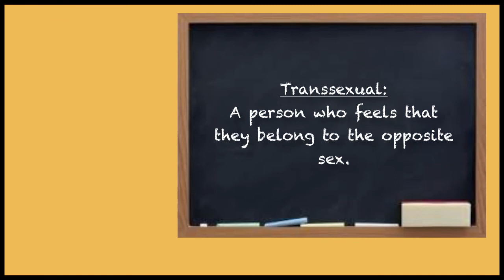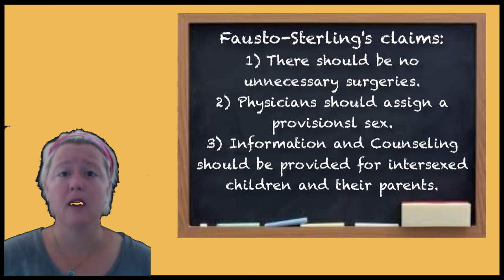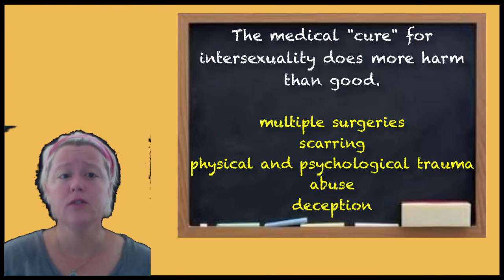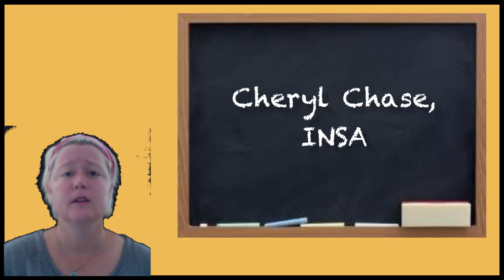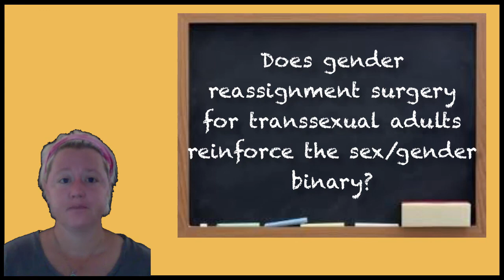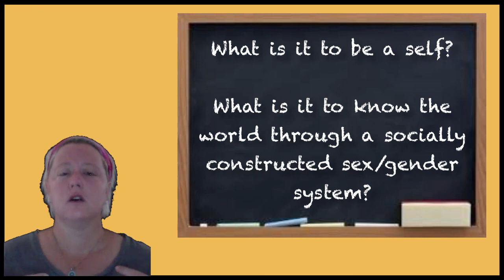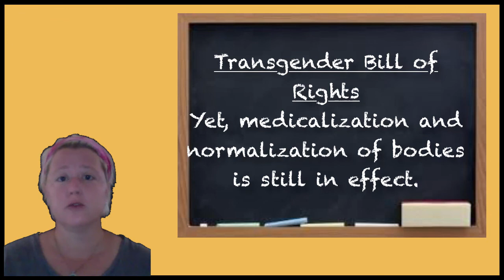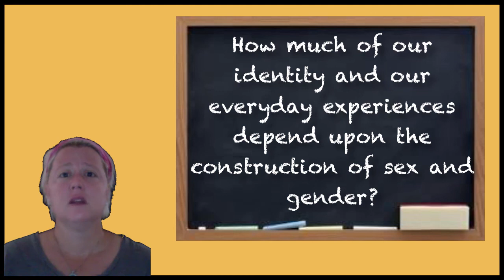Fausto-Sterling "Should There Be Only Two Sexes"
This is a short video lecture on Fausto-Sterling's essay.